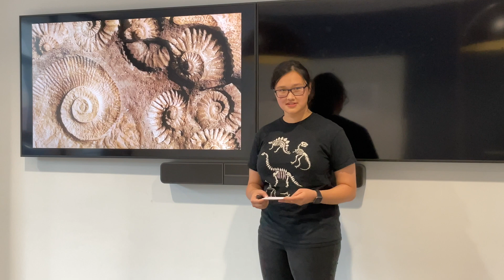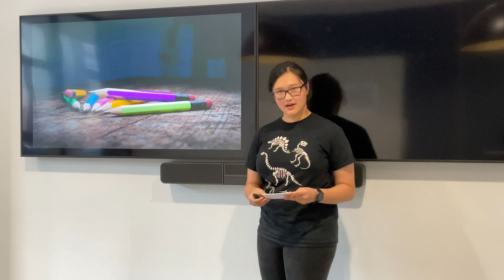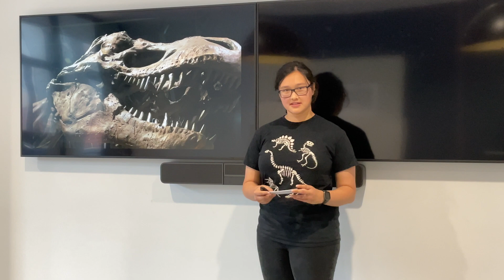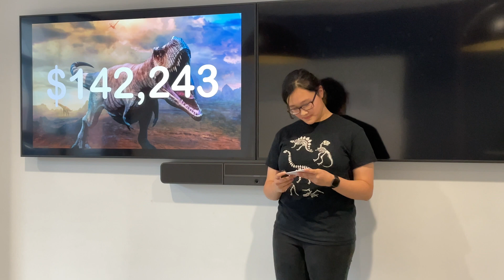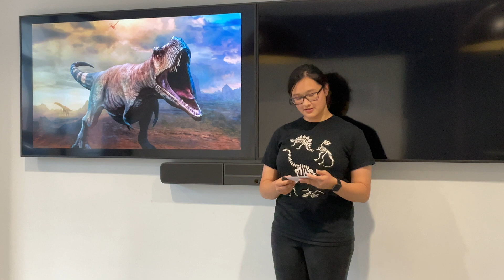Paleontology: why is it a dying field?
Student Lily O'Donnell explores the decline of this essential profession.  She looks at the role of high schools in this decline, but also the potential for them to be a catalyst for its growth.
If, like Lily, the last time you learnt about dinosaurs was in Primary School and it sparked your interest, you are not alone.  This talk will give you some further insights into this profession and its importance.

Facilitator: Amanda Stewart